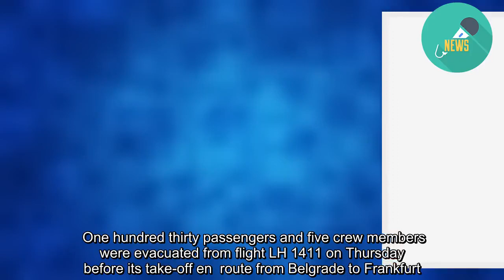Serb hoping for date with flight attendant confesses to Lufthansa...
BELGRADE (Reuters) - A 65-year old Serbian man confessed in court on Saturday to calling in a false bomb threat to stop a Lufthansa flight attendant from leaving the country because he hoped she would go on a date with him.   One hundred thirty passengers and five crew members were evacuated from flight LH 1411 on Thursday before its take-off en  route from Belgrade to Frankfurt. The plane was removed from the runway so a special police squad could search it.  A spokesman for the prosecutor told Serbian media the prosecution had asked the court to keep the man in custody pending charges of causing panic and disorder.  The man told the court he had met two flight attendants and invited them for dinner but they refused. He especially liked one of them, and after he failed to locate her at her hotel, he made one last desperate attempt to keep her from leaving by phoning in a bomb threat.  The police traced the call and the man was arrested a day later.